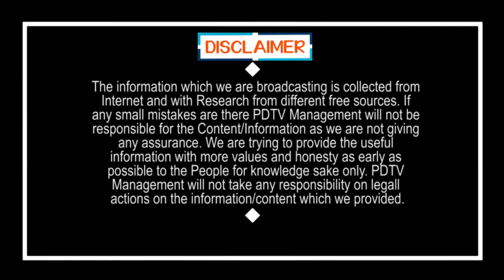CM Jagan | YSRCP MLA's | జగన్ కు నచ్చిన ఆ ఇద్దరు.. అందరూ ఇలా ఉంటే ఈ జన్మలో చంద్రబాబుకు నో ఛాన్స్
జగన్ కు నచ్చిన ఆ ఇద్దరు.. అందరూ ఇలా ఉంటే ఈ జన్మలో చంద్రబాబుకు నో  ఛాన్స్ | CM Jagan | YSRCP MLA's | PDTV News